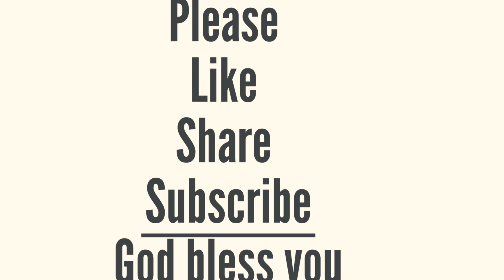Yearly Bible Reading|4th April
Joshua 4-5,Psalms 47,Acts 5

Key Verses

”tell them, ‘Israel crossed the Jordan on dry ground.’ He did this so that all the peoples of the earth might know that the hand of the Lord is powerful and so that you might always fear the Lord your God.”“
‭‭Joshua‬ ‭4‬:‭22‬,24‬ ‭

”Now when all the Amorite kings west of the Jordan and all the Canaanite kings along the coast heard how the Lord had dried up the Jordan before the Israelites until they had crossed over, their hearts melted in fear and they no longer had the courage to face the Israelites.“
‭‭Joshua‬ ‭5‬:‭1‬ ‭

”For the Lord Most High is awesome, the great King over all the earth.“
‭‭Psalms‬ ‭47‬:‭2‬ ‭

”Therefore, in the present case I advise you: Leave these men alone! Let them go! For if their purpose or activity is of human origin, it will fail. But if it is from God, you will not be able to stop these men; you will only find yourselves fighting against God.”“
‭‭Acts‬ ‭5‬:‭38‬-‭39‬

Amen.

@Living God